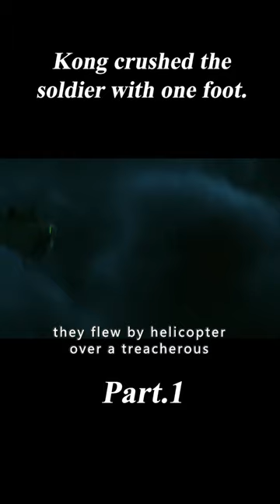Kong Crushed the Soldier With One Foot.1/3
Movie Name:Kong: Skull Island

Summary:After the Vietnam war, a team of scientists explores an uncharted island in the Pacific, venturing into the domain of the mighty Kong and must fight to escape a primal Eden.

Director
Jordan Vogt-Roberts
Writers
Dan Gilroy,Max Borenstein,Derek Connolly
Stars
Tom Hiddleston,Samuel L. Jackson,Brie Larson